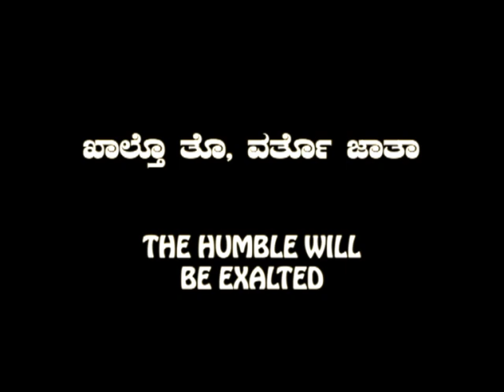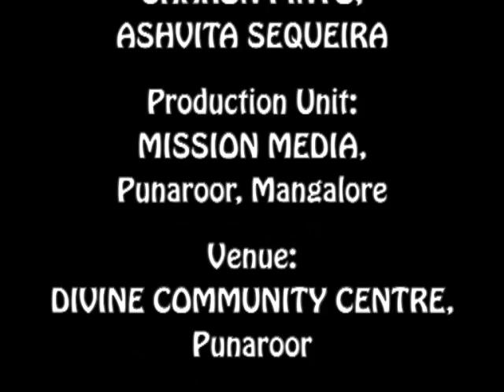ಖಾಲ್ತೊ ತೊ, ವರ್ತೊ ಜಾತಾ Khaltho Tho, Vortho Zatha (The Humble Will Be Exalted):Rev. Fr. Jerry Sequeira